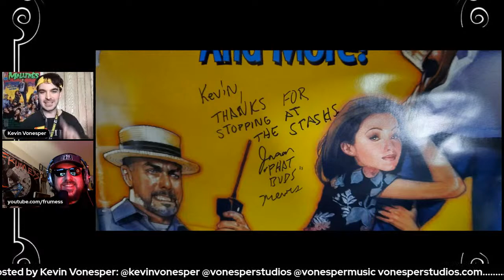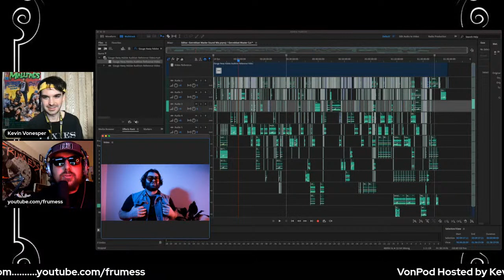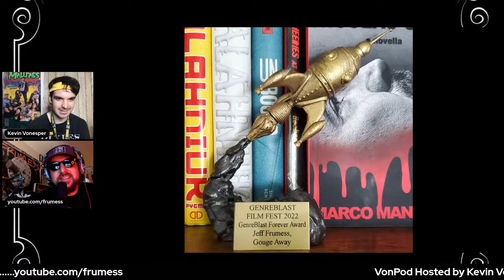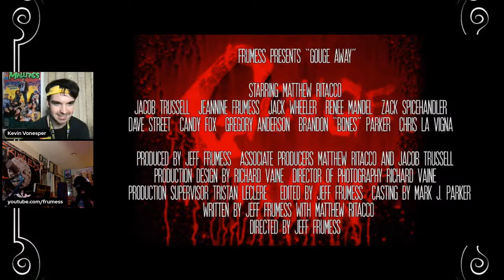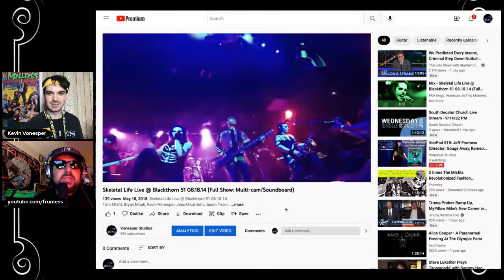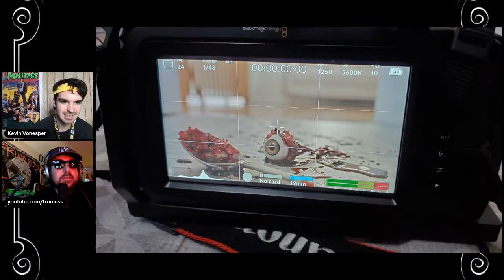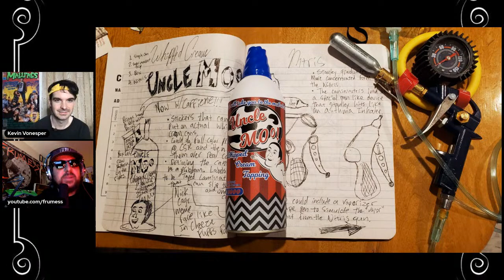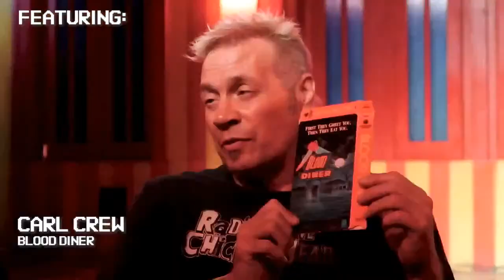VonPod 018: Jeff Frumess (Director: Gouge Away, Romeo's Distress, They Came From Lodi)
VonPod with Kevin Vonesper
Episode 018: Jeff Frumess (Director: Gouge Away, Romeo's Distress, They Came From Lodi)
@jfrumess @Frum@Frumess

Streamed live on Sep 15, 2022

Tonight I talk to director and friend Jeff Frumess about his new movie Gouge Away (featuring music by me, Kevin Vonesper!). We will also talk about his other film Romeo's Distress and documentary They Came From Lodi. We will definitely talk about Clerks 3. Neither of us worked on that one.